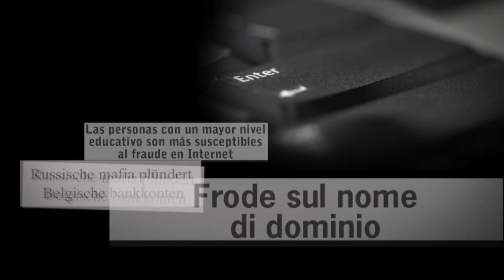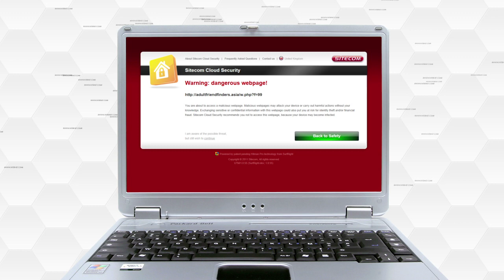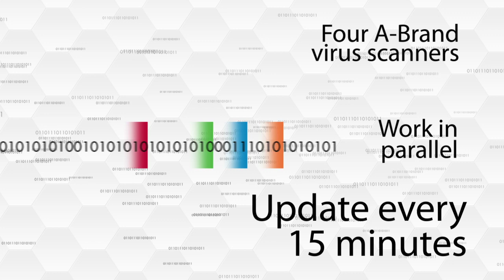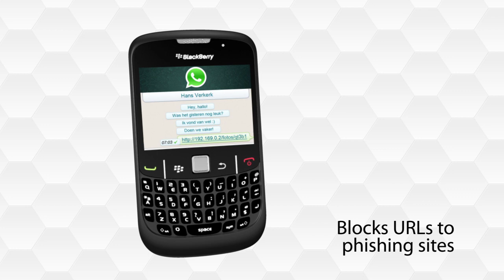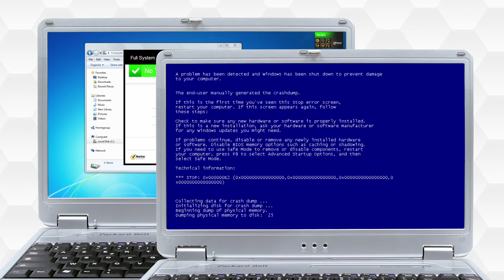Technical movie about Sitecom Cloud Security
With how many devices do you go online? All these devices are vulnerable to cybercrime. Learn how you can protect all the devices in your home network with Sitecom Cloud Security.